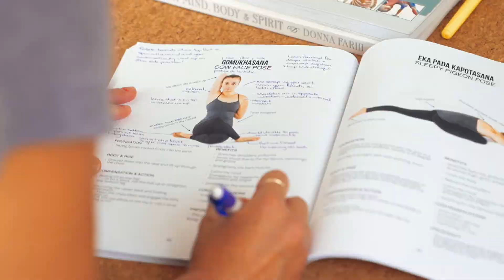Greece Yoga Training | Luxury 200hr yoga teacher training | Yoga in Greece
this is our student's take on how their recent 200hr yoga teacher training was in the gorgeous Cyclades Islands. This training took place on the island of Amorgos in Greece. We're doing another one this Spring!